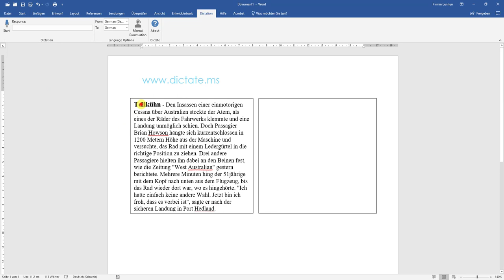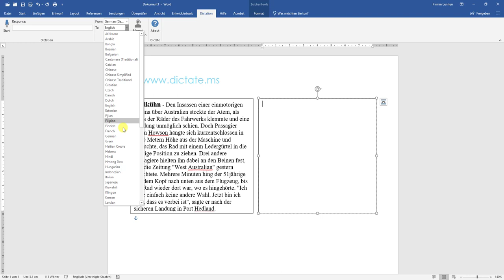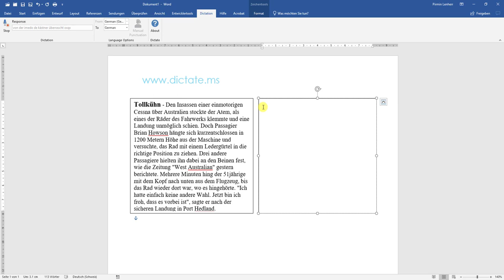Microsoft Dictate und Übersetzer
Dictate Plugin von Microsoft. Texte diktieren statt selber schreiben.
Texte simultan übersetzen in 60 verschiedene Sprachen.